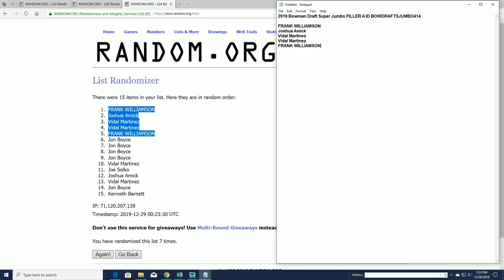2019 Bowman Draft Super Jumbo FILLER A ID BOWDRAFTSJUMBO414